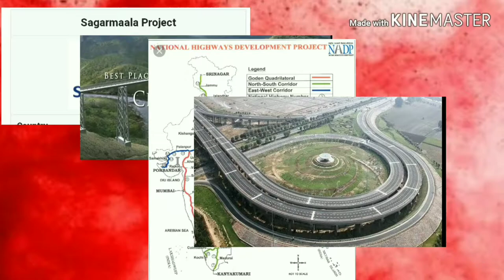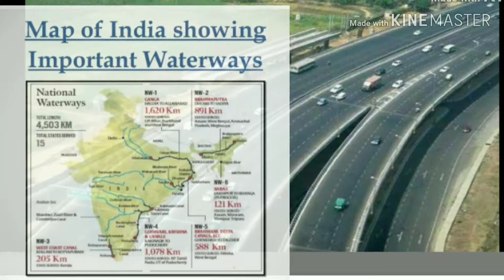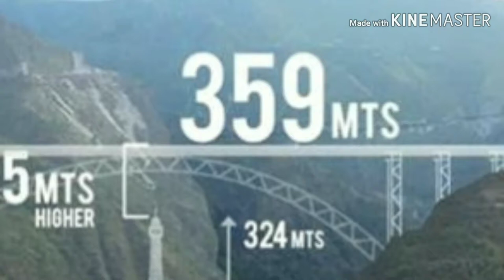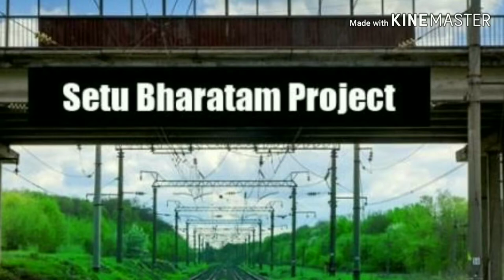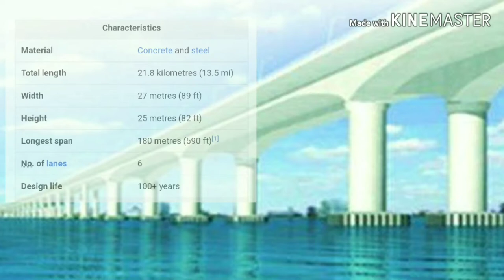Biggest budget projects in India future 2019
Sagarmala project and more Total future changing projects in India,Beautiful smart cities project,Bharat mala project,India infrastructure Deployment,India future projects,Jai Hind,High speed train project,Best quality roads,Sagarmala project,Big budget projects,the world highest height railway bridge,biggest projects in india 7 projects in the  video